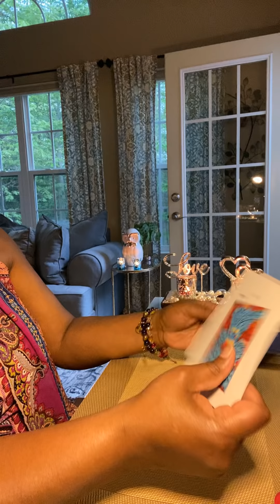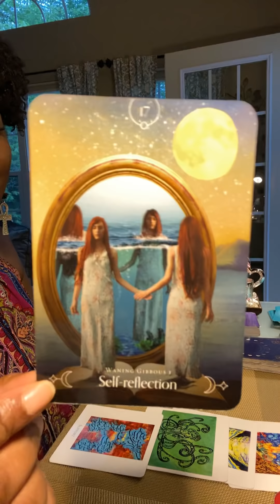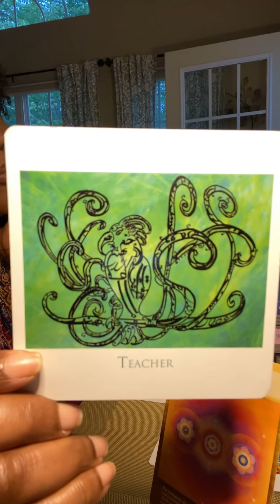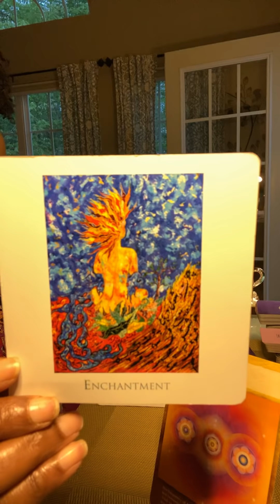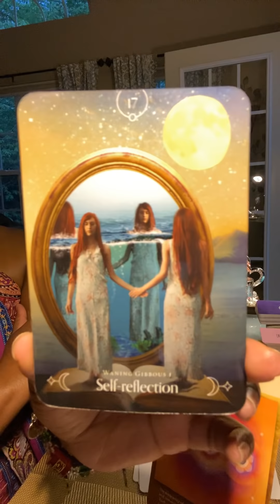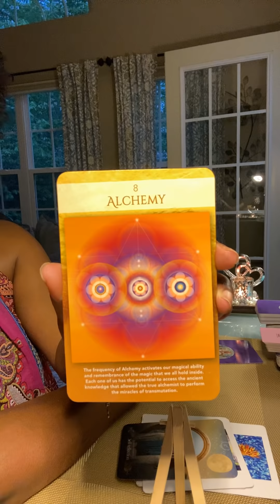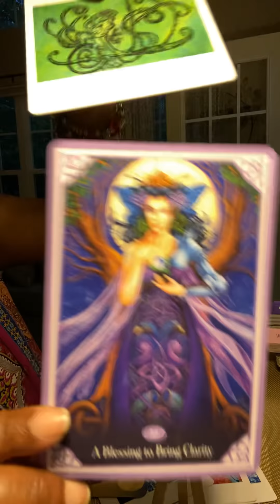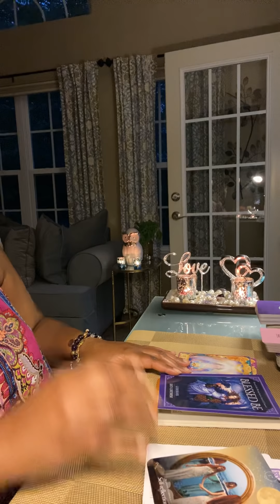DM has SURRENDERED TO SPIRIT! Rewarded with Clarity-wisdom-self-reflection🔥